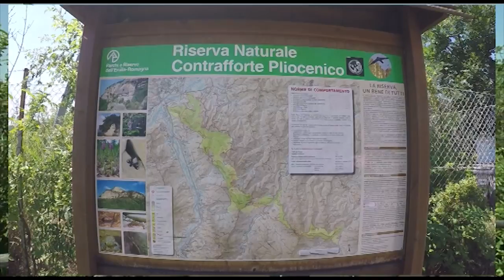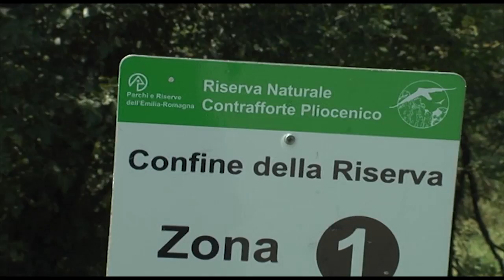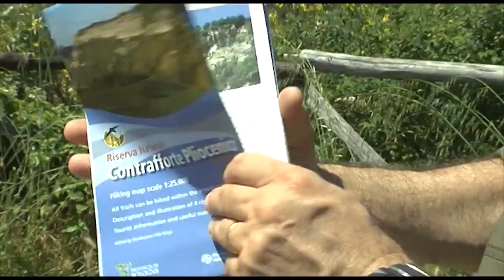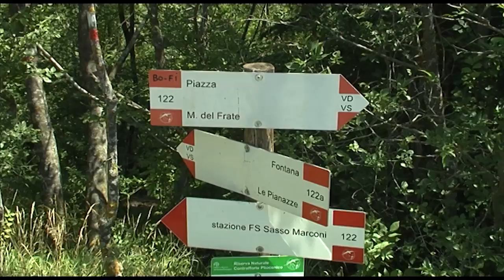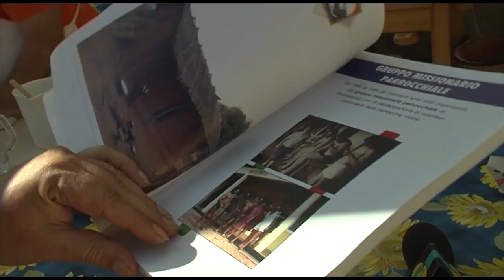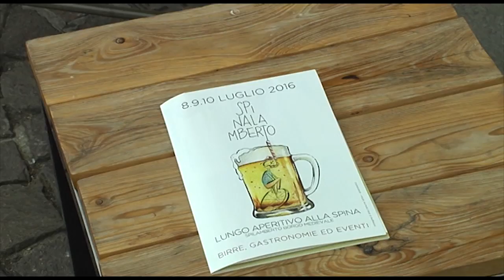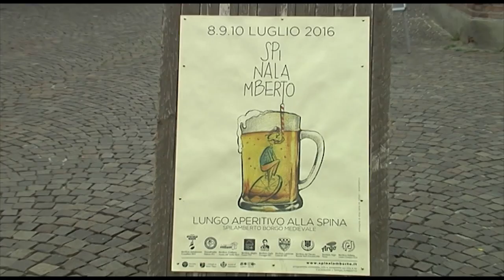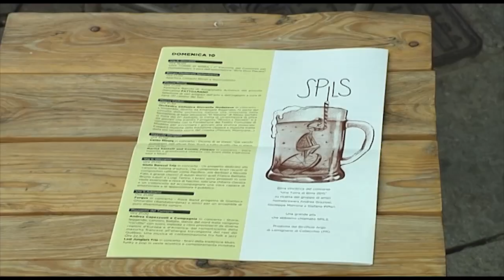estate in appennino 06072016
in questa puntata:
Il Contrafforte Pliocenico
La sagra del Ciaccio di Palagano
Spinalamberto 2016